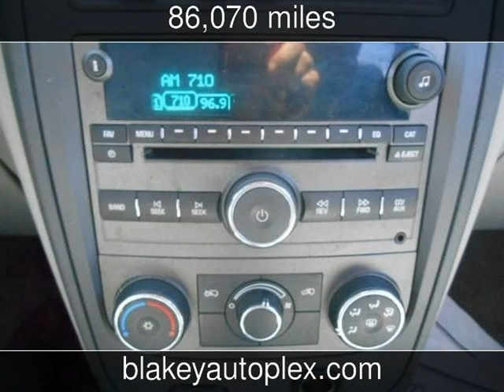2008 Chevrolet HHR LT Used Cars - Shreveport,Louisiana - 2015-04-02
See more details about this used car This 2008 Chevrolet HHR LT with 86,070 miles is for sale at Blakey Auto Plex.